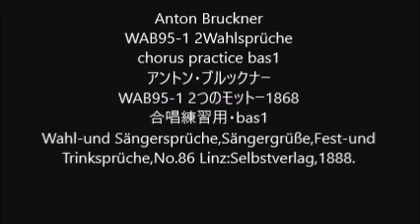Anton Bruckner WAB95-1 2Wahlsprüche chorus practice bas1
Anton Bruckner
WAB95-1 2Wahlsprüche
WAB95-1 2つのモットー1868
合唱練習用・bas1
Wahl-und Sängersprüche,Sängergrüße,Fest-und Trinksprüche,No.86
Linz:Selbstverlag,1888.